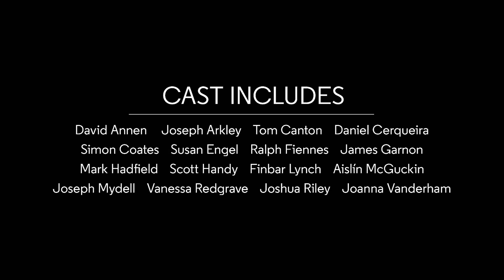RICHARD III NZ Trailer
The Almeida Theatre makes its live-screening debut with an explosive new adaptation of Richard III, directed by Almeida Artistic Director Rupert Goold with Ralph Fiennes as Shakespeare’s most notorious villain and Vanessa Redgrave as Queen Margaret.

War-torn England is reeling after years of bitter conflict. King Edward is ailing, and as political unrest begins to stir once more, Edward’s brother Richard – vicious in war, despised in peacetime – awaits the opportunity to seize his brother’s crown.
Through the malevolent Richard, Shakespeare examines the all-consuming nature of the desire for power amid a society riddled with conflict. Olivier Award-winning director Rupert Goold’s (Macbeth, King Charles III ) searing new production hones a microscopic focus on the mythology surrounding a monarch whose machinations are inextricably woven into the fabric of British history.